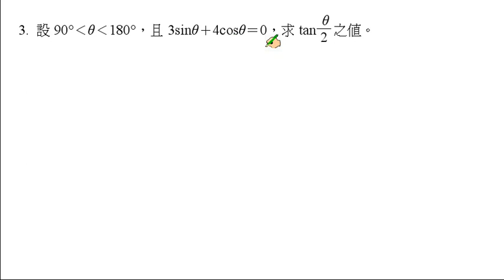【南一高中實境解題 Live】高中數學(三)課本第1章總習題 A3